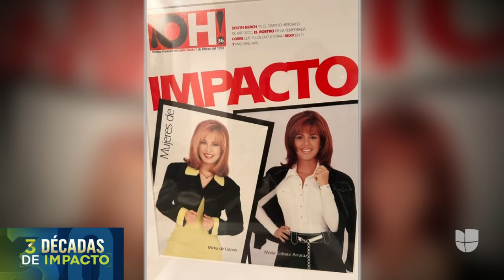María Celeste Arrarás, una mujer de impacto que cambió la historia de la tv en español hace 30 años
El 14 de febrero de 1994 se emitió el primer programa de Primer Impacto, el primer show de televisión de noticias en español con dos mujeres como presentadoras. La periodista puertorriqueña dejó huella con cubrimientos que se quedaron en la memoria de la audiencia como la muerte de Selena Quintanilla y el escándalo que involucró a la cantante Gloria Trevi y su representante Sergio Andrade.